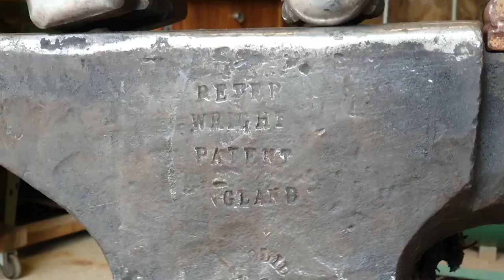Ellard Blacksmithing Shed Tour + Top Tier Knife Showcase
I managed to get an "interview" (more of a tour) with Ellard Blacksmithing,
He showcased his current favorite knives and Flexed on us with his Damascus steel.
Vlog also includes a montage with music from Surfs Up the movie which is certain to get this video copyright struck lmao.
(Surf's Up SoundtrackNew Radicals - You Get What You Give (Original)

FluidTV